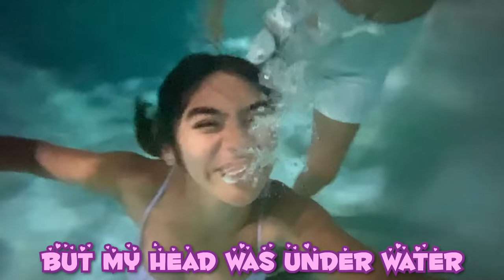BADDIES in the POOL at 1 AM | Mercedes and Evangeline Lomelino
Hey lovelies! For today's video we are being baddies in the pool at 1 am!! We are causing trouble in the pool at 1 am by sneaking out because we aren't supposed to swim that late at night. Baddies! lol COMMENT THE PHRASE OF THE DAY to get a shoutout in our next video! xoxo, Mercedes and Evangeline 💖💛

ABOUT US:
Hi lovelies! It’s Mercedes and Evangeline. We are sisters, besties and total opposites. Our new channel is all about fashion, beauty, lifestyle, hauls, room decor, reacting, tiktok challenges, sneaking out and more! Basically videos about us as BFF opposite sisters and our everyday life. Plus we show you things you don’t see on our GEM Sisters channel like how we snuck out. Shiloh & Bros, Familia Diamond, Royalty Family, Txunamy, Piper Rockelle, Coco Quinn, Piper's Squad and Hayley Leblanc. And press that bell to get notifications to chat live with us during video premieres. xoxo, Mercedes & Evangeline Lomelino